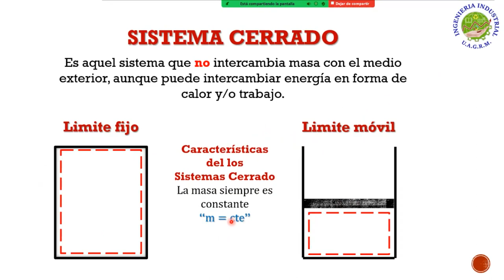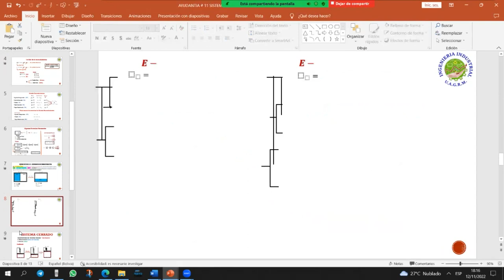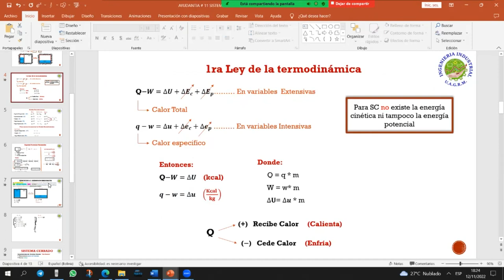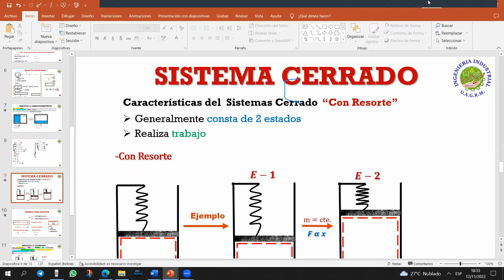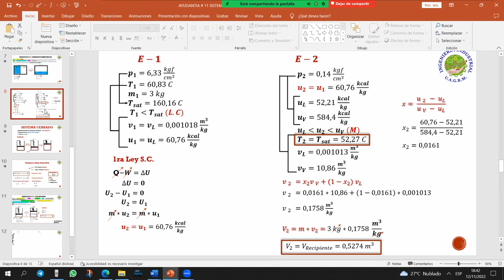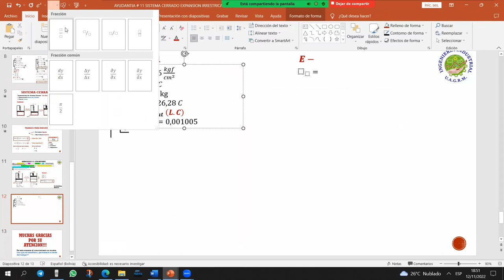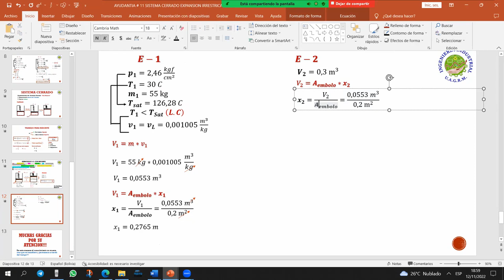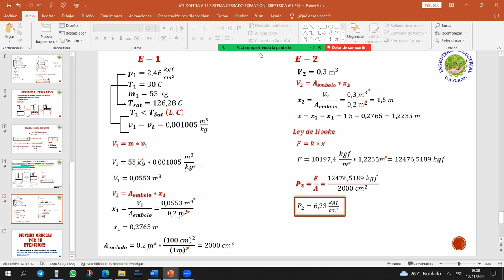AYUDANTIA SISTEMA CERRADO MEC-244 "Z" (EXPANSION IRRESTRICTA Y RESORTE)